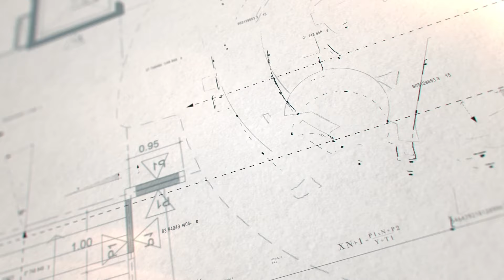Buju Banton a new single “Steppa" - IrieJam 360 Weekly News Wrap Up w/ Gibbo Week Of July 22nd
Reggae Sumfest 2019, Buju Banton dropping a new single “Steppa", Koffee’s Jimmy Kimmel Live performance being aired, Third World, Cham and Spragga Benz drawing thousands in Brooklyn, Yellowman releasing a new album and much more.